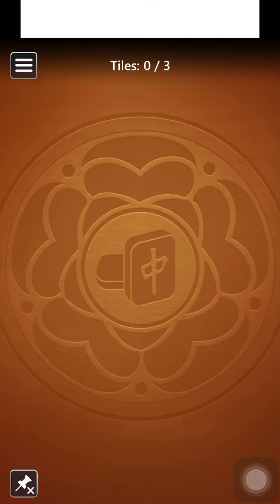Microsoft Mahjong Mobile|Golden Tiles Easy|July 27,2024|Daily Challenges